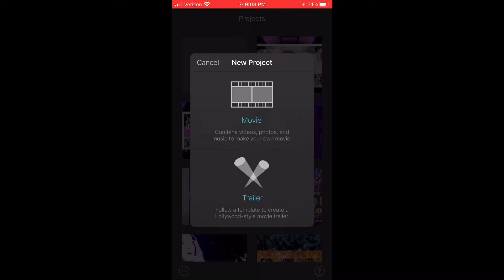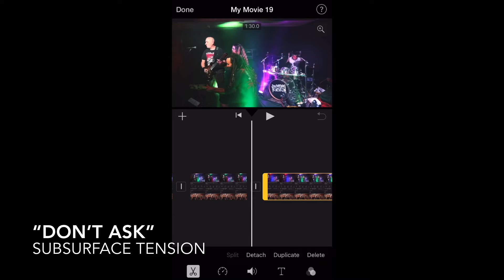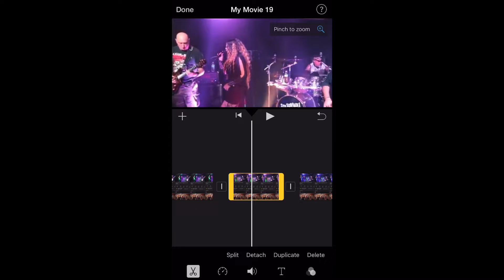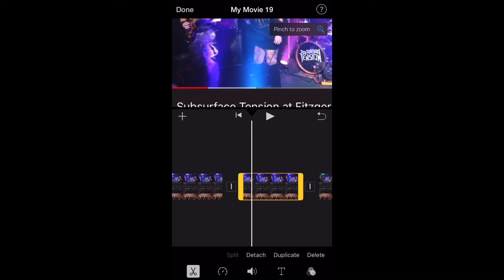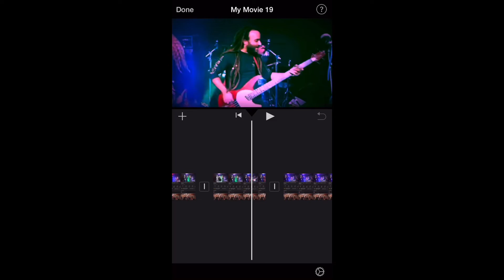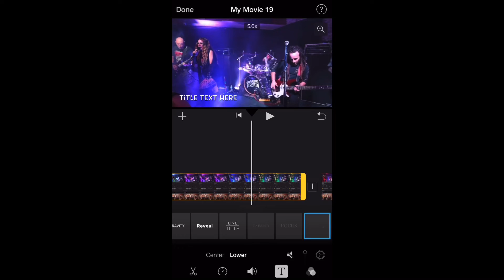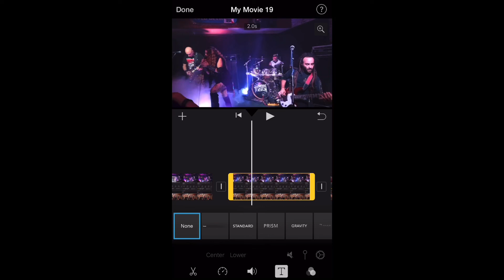DIY Band Video Editing Basics iMovie@subsurfacetension5979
I made a quick tutorial showing how I edit live footage from one camera vantage point creating visual interest.

Jen Taylor Warren
Subsurface Tension Singer/Songwriter